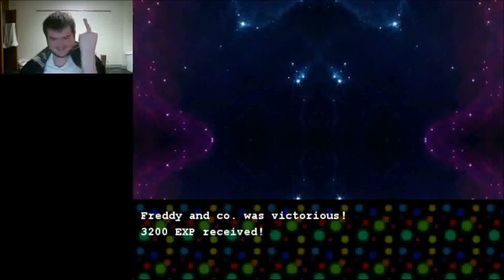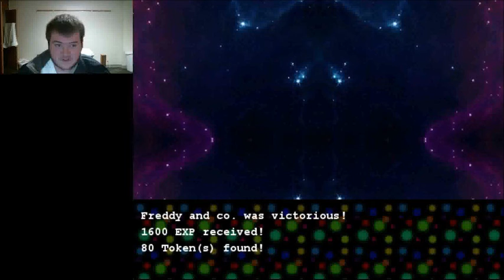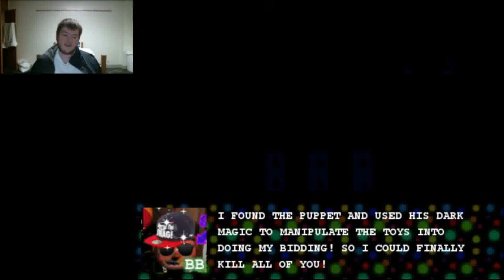Let's Play Five Nights at Fuckboys ~ WE ARE DONE WITH THIS SHIT (until we get to FNAFB2)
Ugh, having to cheat to have a meaningful chance at completing an optional area...  Fuck this.

And there's two more games worth of this shit?!

Above all, enjoy my suffering.